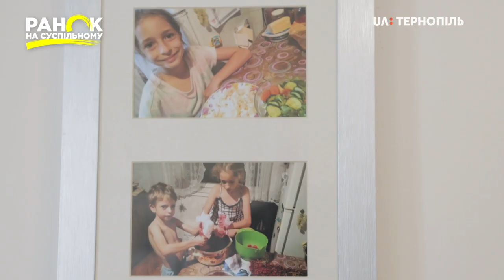Пекар Андрій Сірант про таємниці випікання хліба і тортів. Ранок на Суспільному